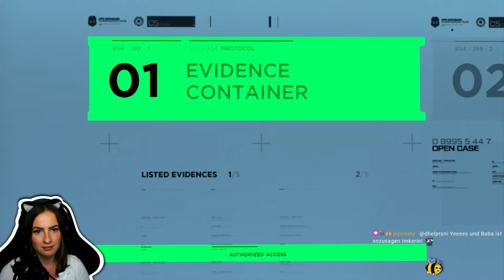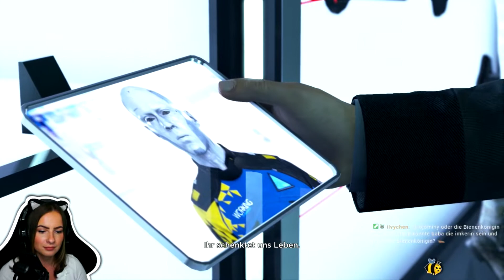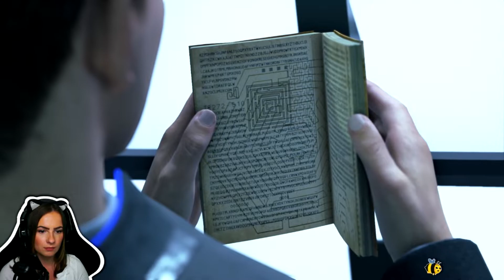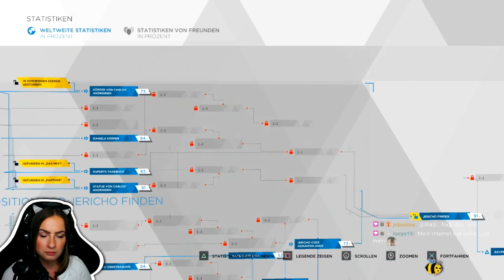Noch ein Penner! | Detroit: Become Human 🤖 Letzte Chance, Connor [Uncut Stream Let's Play] Pt. 28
Hier schaust du Baba Jagas ganzes Gameplay/Playthrough zu Detroit: Become Human. In 31 Teilen und mit dem Twitch zusammen haben wir das Spiel in ca. 14 Stunden durchgespielt. Ich kannte das Spiel schon vorher, da ich es teilweise gespielt hatte und das komplette Let's Play bei Gronkh gesehen habe. Das ist aber beides Jahre her. Ich bin auf jeden Fall auf der Seite der Androiden und wie ich mich in dem Spiel entschieden habe und wie die ganze Geschichte ausgegangen ist, siehst du hier!

Ich habe mich bei Part 29 verschnitten und den ersten Teil rausgeworfen 😭 Wen das, was vorher passiert, interessiert, findet den Teil auf Twitch
Der Zeitstempel für den rausgeschnittenen Teil bei dem Twitch-Video ist der hier: 10:14:19 - 10:42:40
Sorry 👼

EPIC CREATOR CODE:
▹ BabaJaga

EQUIPMENT:
⯌ Specs, Geräte & Co
▹ Bearbeitung: Vegas Pro 17